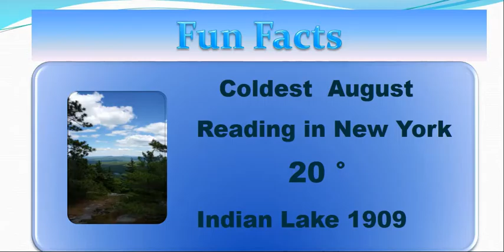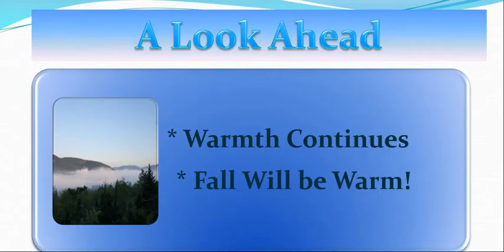BLUEROCK AUG 24